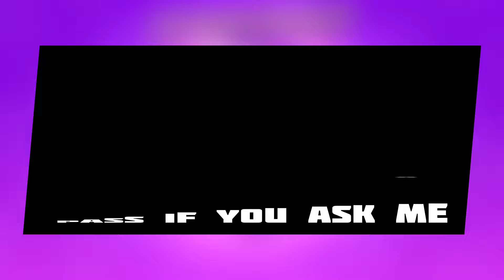This Skin will Never Return! - Brawl Stars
This set of skins will never return in brawl stars.